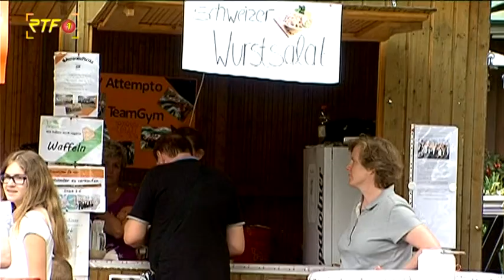8. Bad Uracher Stadtfest - Musikgruppen und Vereine präsentieren sich